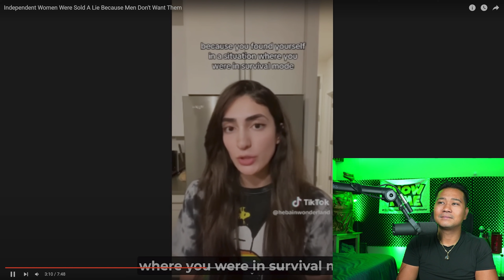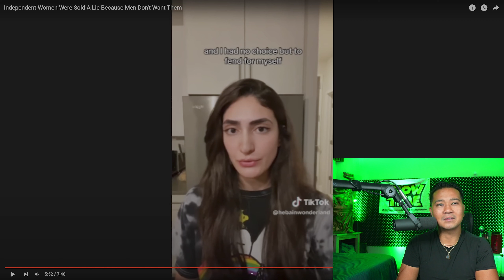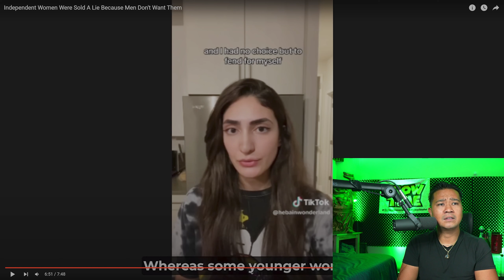Independent Women Were Sold A Lie Because Men Don't Want Them, Passport bros out!